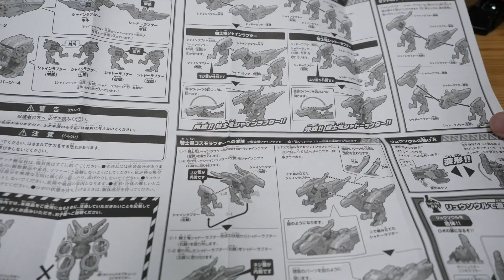光と闇の2体の騎士竜がコスモラプターに合体！コスモソウルも付属！騎士竜シリーズ08&09 DXシャインラプター&シャドーラプターセット 騎士竜戦隊リュウソウジャー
今回は騎士竜戦隊リュウソウジャーより、「騎士竜シリーズ08&09 DXシャインラプター&シャドーラプターセット」を紹介します！
DXシャインラプター、シャドーラプター、コスモソウルのセットです。
「シャインラプター」＋「シャドーラプター」→「コスモラプター」
「キシリュウオー」＋「コスモラプター」→「キシリュウオーコスモラプター」
「キシリュウネプチューン」＋「コスモラプター」→「キシリュウネプチューンコスモラプター」